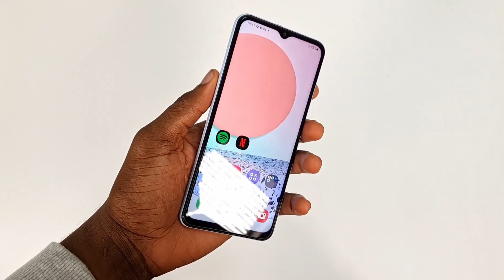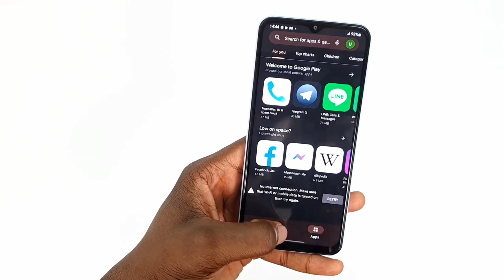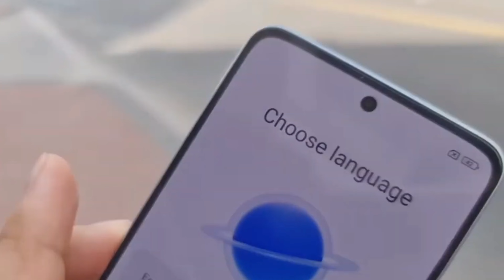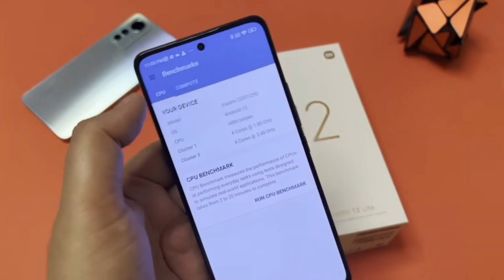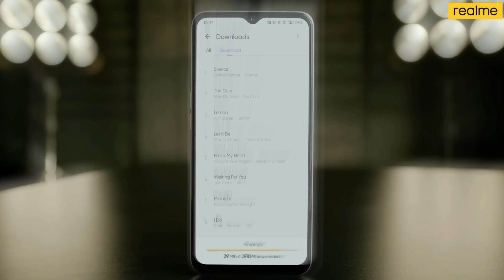Best Smartphones Under 25,000₹ | Best 5G Smartphone 15,000 - 25,000₹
Tech Mehara के नए Video में आपका स्वागतहै। इस video मे Best 5G Smartphones 15,000 - 25,000 ₹ के बारे मे जानना है तो ये Video End तक देखें | Guys अपने Question और सुझाव Comments Box में जरुर लिखें | अगर आपको Video अच्छा लगा तो Like करें और Comments Box👇 में जरुर लिखें And Chennal को Subscribe जरुर करें

⚙️Queries Resolved 🔷️

5g phone under 25000
a23 5g
best camera smartphone under 30000
Best samsang phone under 25000
tech mehara
iphone x under 20000
gaming smartphone
best 5g gaming smartphone
new smartphon buying guide